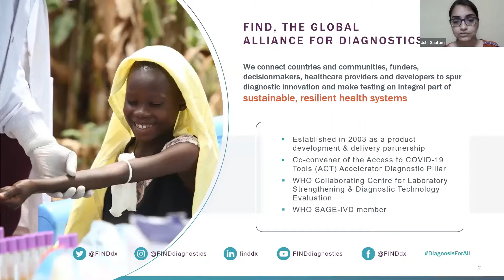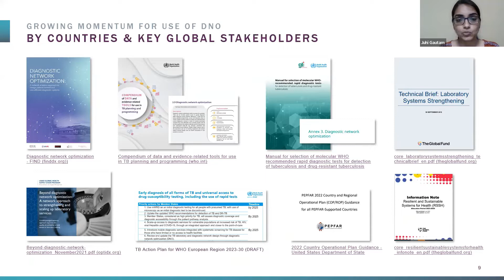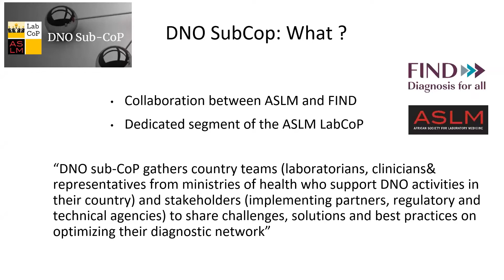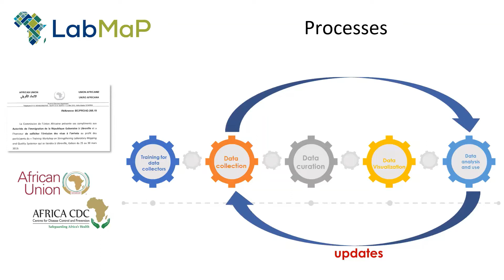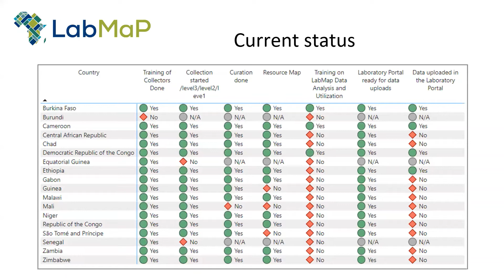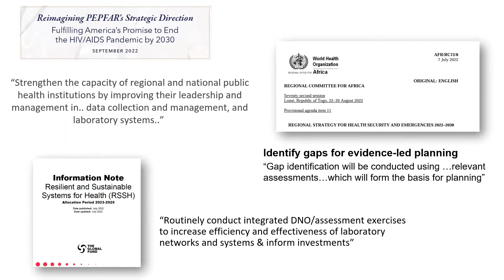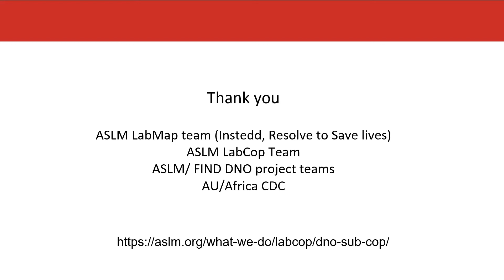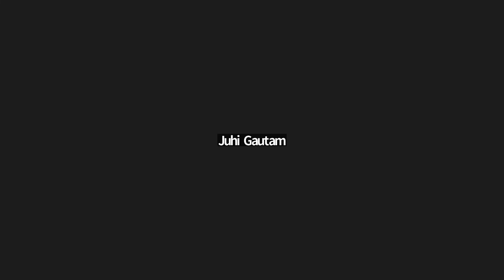Diagnostic Network Optimistation (DNO) SubCoP LabCoP ECHO Session Launch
This session is about the launch of the LabCoP Diagnostic Network Optimistation (DNO) Sub-Community of Practice (Sub-CoP).

Globally, diagnosis is the biggest gap in the cascade of care. According to the recent Lancet Commission on diagnostics, 35-62% of populations lack access to diagnostics for six common medical conditions in low- and middle-income countries, including in Africa, and this gap in access is particularly exacerbated at the primary healthcare level. Diagnostic network optimization (DNO), a geospatial data analytics approach that informs diagnostic strategies and operational planning, is an intervention that can allow countries to determine how to provide the greatest access to equitable and timely diagnostic services, while maximising overall efficiencies of laboratory systems.

The DNO Sub-CoP is a dedicated stream of ASLM LabCoP, and is a collaboration between ASLM and FIND, that aims to improve the uptake and quality of DNO processes in LabCoP countries. The DNO Sub-CoP intends to promote data-driven investments for effective laboratory networks optimisation by gathering country teams and stakeholders who share challenges, solutions and best practices on optimising their diagnostic networks. In this joint session, ASLM and FIND will provide a brief overview and updates on DNO and introduce the DNO Sub-CoP objectives and processes in relation to the wider LabCoP. Participants will learn how various DNO approaches can inform interventions towards disease control and health equity and enable prioritisation of high-impact investments in a context of limited resources.

Presenters:
    • Marguerite Massinga Loembe, Senior Laboratory Adviser, DNO Sub-CoP Lead, ASLM
    • Juhi Gautam: Access Officer, Global Diagnostic Network Optimization Team, FIND